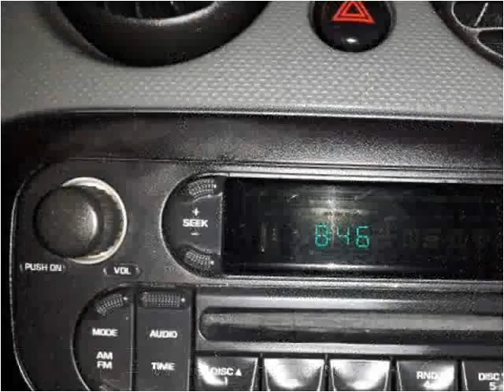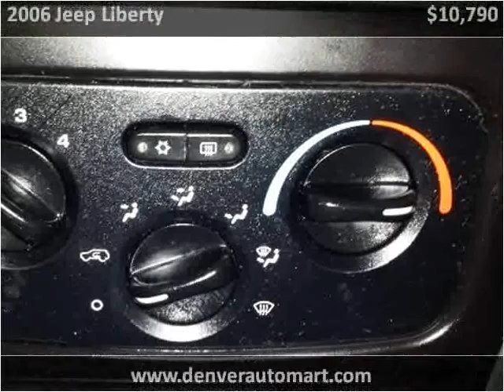2006 Jeep Liberty Used Cars Denver, Aurora, Arvada, Castle R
This 2006 Jeep Liberty is available from Auto Mart USA.